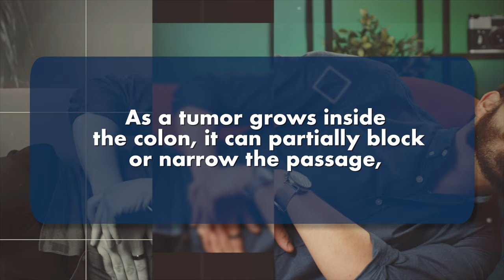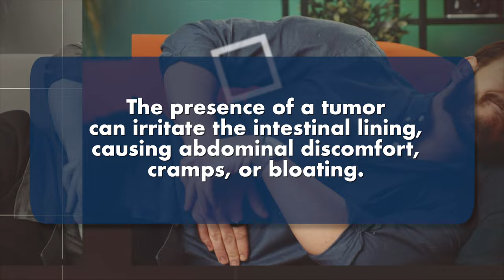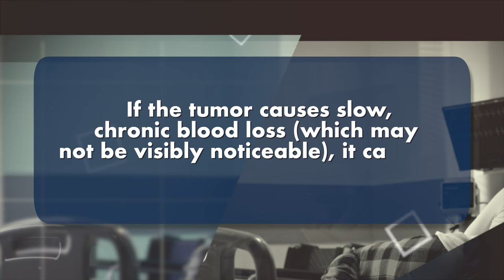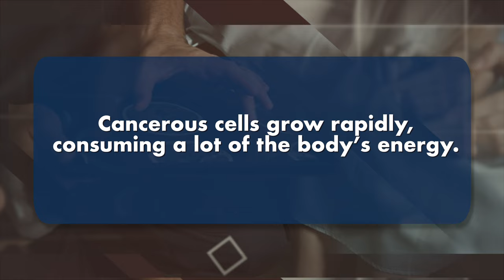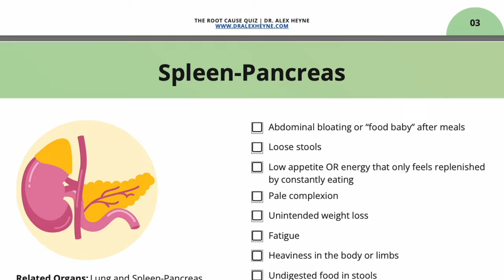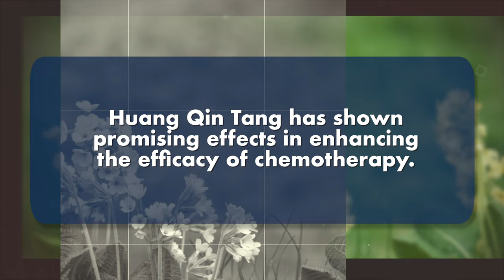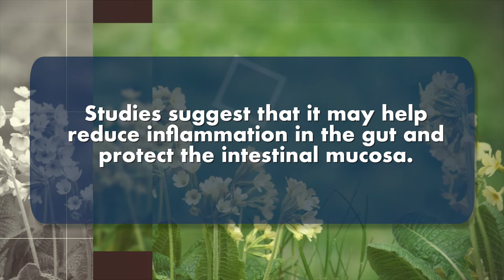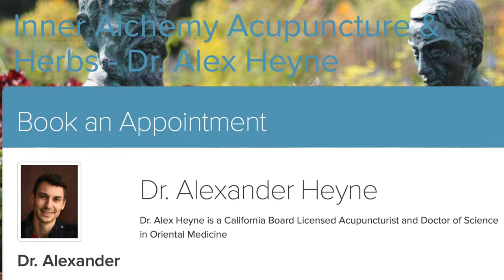The 6 early signs of colon cancer